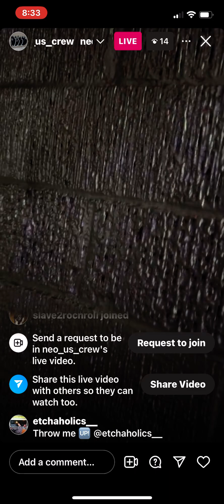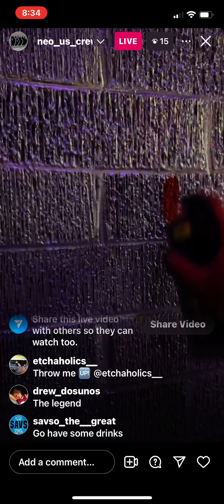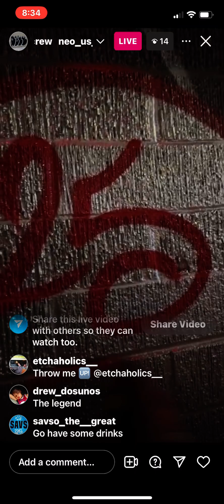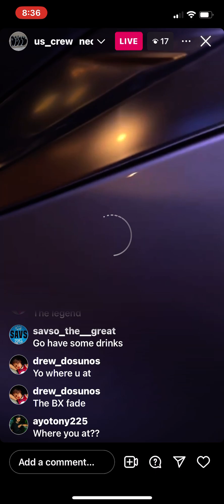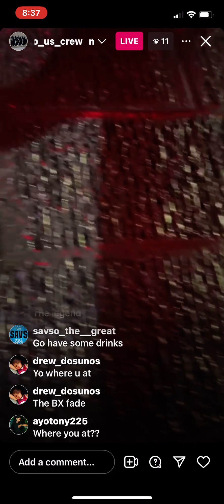Neo US Crew Live Music IGTV Episode 30